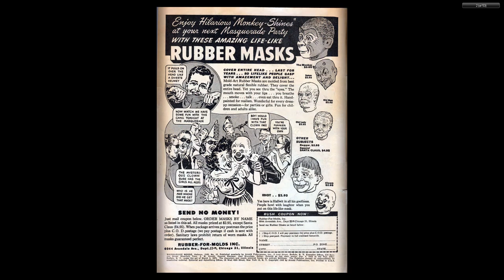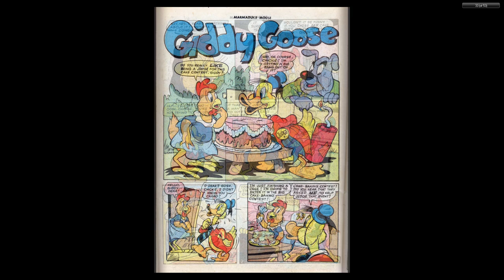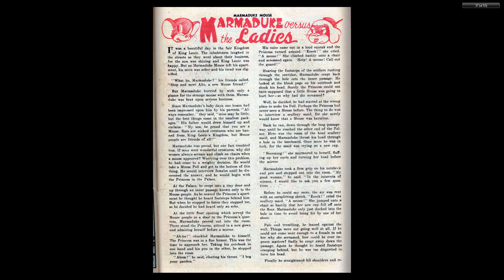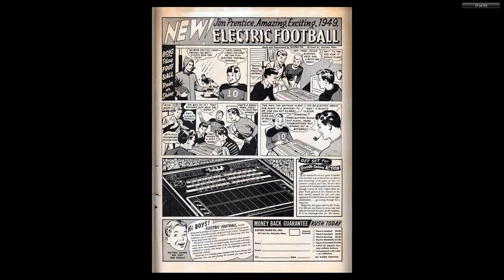Marmaduke Mouse #10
MARMADUKE MOUSE
Medium: Comic books
Published by: Quality Comics
First Appeared: 1944
Creator: Ernie Hart